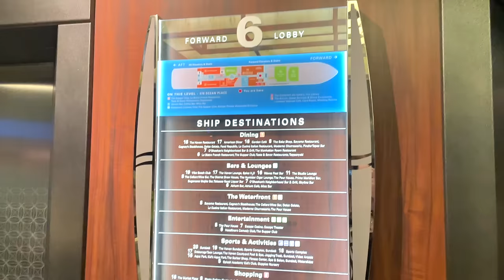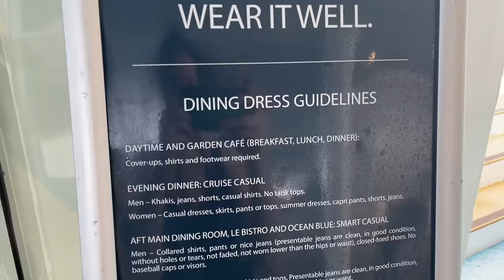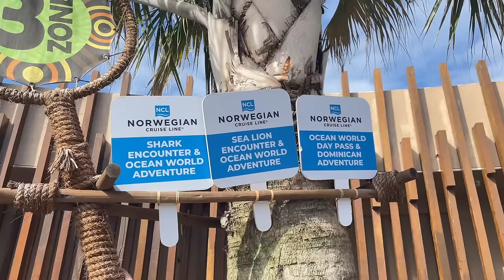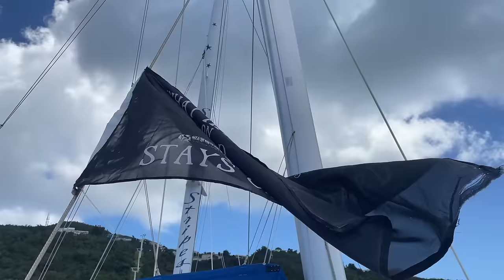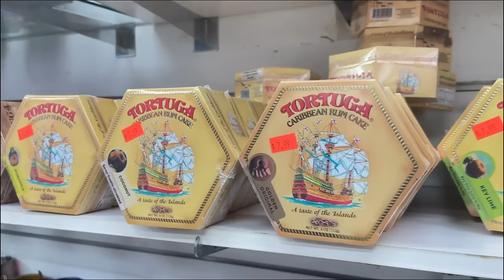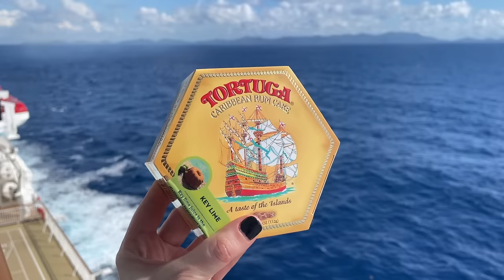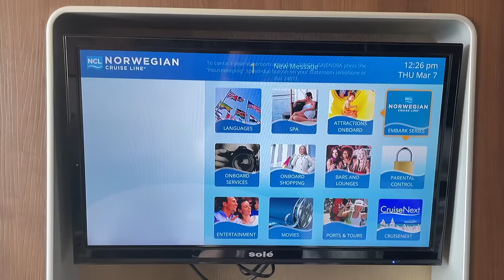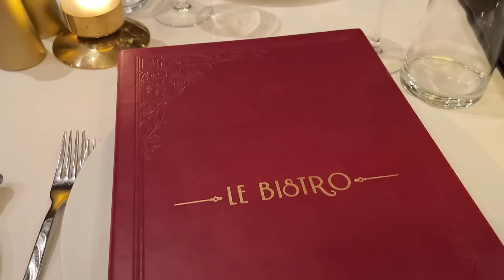WHAT HAPPENED ON THE GOTHIC CRUISE? 🛳️ 💀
I went on the Gothic Cruise- here's EVERYTHING that happened there!

for all information about the cruise!  You must book through All Genre Travel to attend any events, concerts or access the private shore excursion & pre/post hotel parties!